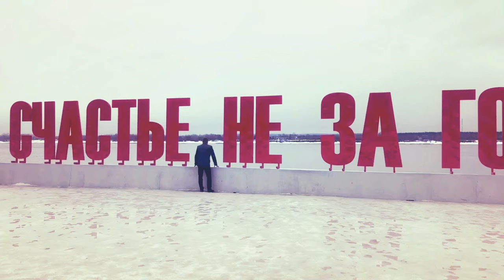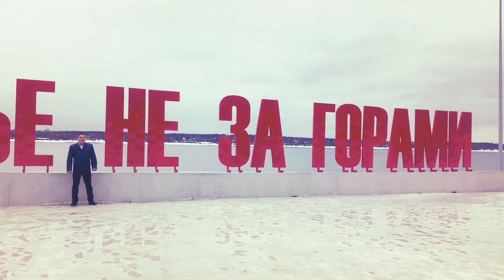,, Буду вновь счастливым " - исп.: Олег Намазов (Сл.: Н. Магонов, муз.: О. Намазов)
,,Буду вновь счастливым"
Сл.: Николай Магонов
Муз.: Олег Намазов
Исп.: Олег Намазов

,,I will be happy again"
Sl.: Nikolay Magonov
Spanish: Oleg Namazov

1. Босиком вдоль берега мы с тобой бежали,
    Волны белой пеной ноги целовали,
    Звездный летний вечер нам любовь пророчил,
    Видели мы счастье в этой звездной ночи.

Пр:   Все, что, всё что, всё что будет с нами,
         Мы тогда, мы тогда не знали,
         Босиком, босиком вдоль берега,
         Мы с тобой, мы с тобой бежали.
         Волны, волны, волны белой пеной,
         Ноги, ноги, ноги целовали,

2. О любви шептали нам с тобой рассветы
    И любви мгновения нам дарило лето.
    Утонули звезды, с ними месяц синий,
    На песчаный берег выпал в осень иней.

Пр:

3. Стали все надежды миражом в пустыне,
    В твоем сердце гордом нет меня в помине,
    Да и я не помню, снежною зимою
    Стану вновь счастливым, но уже с другою.

Пр:

1. You and I ran barefoot along the shore,
    Waves of white foam kissed our feet,
    A starry summer evening prophesied love for us,
    We saw happiness in this starry night.

Pr:  All that, all that, all that will happen to us,
      We didn't know then, we didn't know then,
      Barefoot, barefoot along the shore,
      You and I, we ran away.
      Waves, waves, waves of white foam,
      Feet, feet, feet kissed,

2. The sunrises whispered about love to you and me
    And summer gave us moments of love.
    The stars have sunk, the moon is blue with them,
    Frost fell on the sandy shore in autumn.

Pr:

3. All hopes have become a mirage in the desert,
    There is no trace of me in your proud heart,
    And I don't remember, in the snowy winter
    I'll be happy again, but with another one.

Pr:

«Любовь не знает логики, она выше разума. Любовь пребывает на вершинах, над долинами разума. Это существованье возвышенное, венец бытия, и редкому человеку она дается»